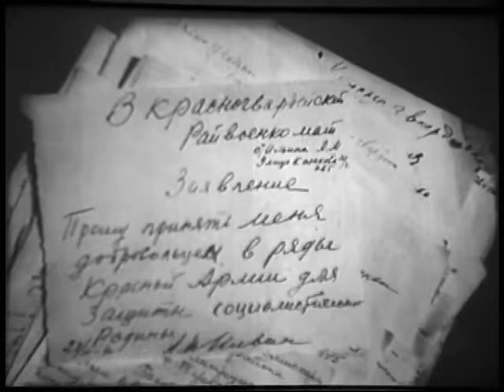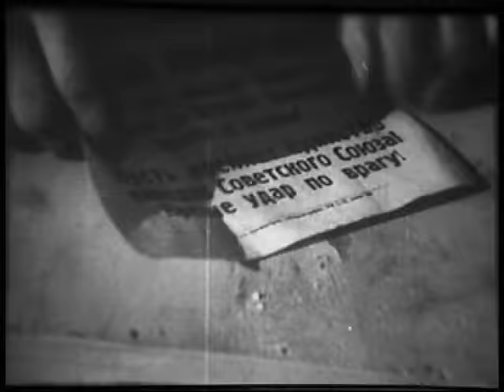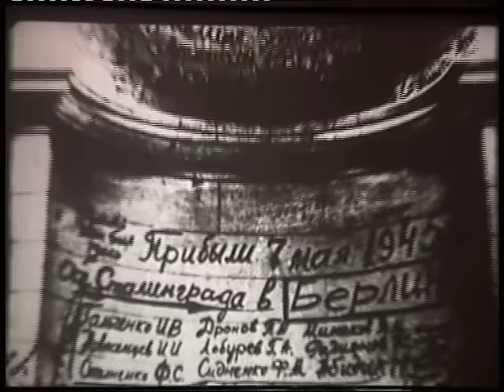Сборник хроники Великой Отечественной войны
Центральный государственный архив кинофотодокументов и звукозаписей Республики Казахстан, г.Алматы